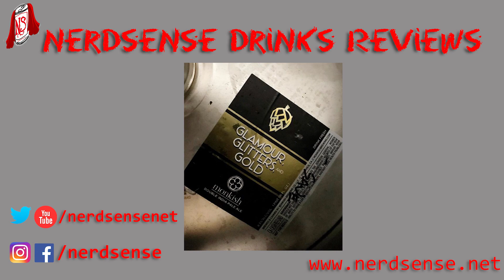Nerdsense Drinks Reviews - #219 Monkish Glamour Glitters and Gold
Welcome to the Hype Train! We've finally scored a can of Monkish! Let's see if it lives up to all the hype and the pain in the dickness it takes to trade for some. In this case the trade was easy so it has that going for it out of the gate.

Style: DIPA
Container: 16oz can
Glassware: Snifters
Notes: DOUBLE DRY HOPPED DIPA with all Citra hops!(8.3%)
Rating: 4.75/5